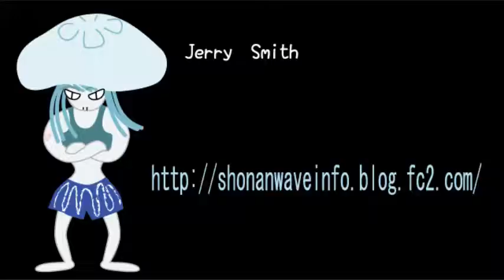2014/4/9 湘南波情報 PM4:50 鵠沼 Jerry Smith